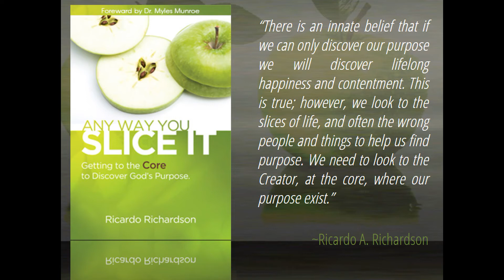Fullness Of Time | Ricardo Richardson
The Scriptures say in the fullness of time, God sent forth His Son, born of a woman. King Jesus came during the time of the Roman Empire, the greatest empire in the history of the world. This was because a model kingdom of the Kingdom of God was in the earth, and King Jesus came to let the world know that thy kingdom come and thy will be done, of the Father in Heaven. Many Jews thought King Jesus was coming to destroy the Roman kingdom but Christ didn't return to destroy the world but to save it. MUCH LOVE. Created by A Planted Seed.